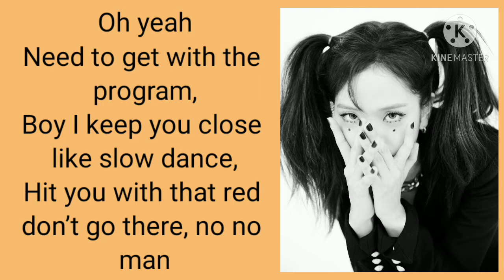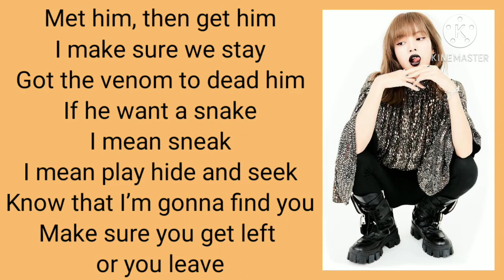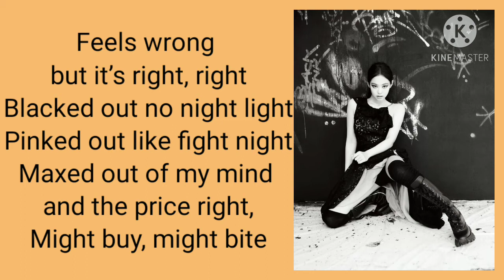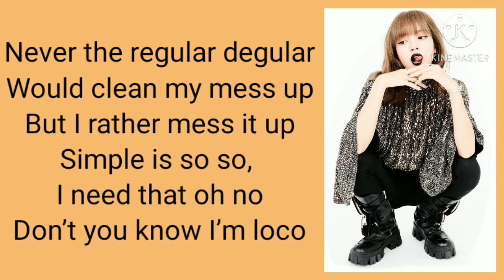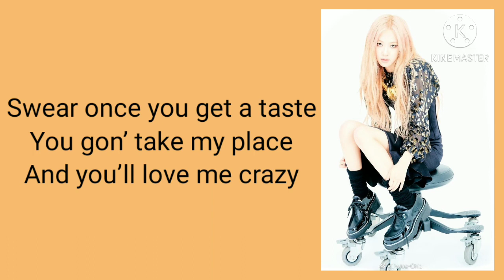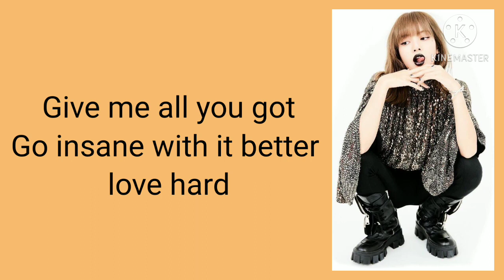BLACKPINK- 'Crazy over you' (Instrumental)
[Jennie]
I been known to kiss and tell
Send girls to wishing wells
If you’re my man
I want you to myself

I know I’ll have enemies
Long as you’re into me
But I don’t care
cause I got what I need

[Jisoo]
Oh yeah,
Need to get with the program,
Boy I keep you close
like slow dance,
Hit you with that red
don’t go there, no no man

[Lisa]
Met him
Then get him
I make sure we stay
Got the venom
To dead him
If he want a snake
I mean sneak
I mean play hide and seek
Know that I’m gonna find you
Make sure you get left or you leave

[Rose]
I saw you
And knew what I was trying to do

[Jisoo]
I had to play it real real smooth
And once I finally made my move

[Jennie]
I went crazy over you
Over you only you

[Jisoo]
Like eee eee eee

[Jennie]
Feels wrong but it’s right, right
Blacked out no night light
Pinked out like fight night
Maxed out of my mind and the price right,
Might buy, might bite

[Lisa]
Never the regular degular
Would clean my mess up
But I rather mess it up
Simple is so so, I need that oh no

[Jisoo]
I saw you

[Jennie]
Boy by the time I’m done
I won’t be the only one
Acting like you made me
You can’t blame me

[Rose]
Swear once you get a taste
You gon’ take my place
And you’ll love me crazy

[Chorus]
Sound the alarms

[Lisa]
Imma be mad ‘till you get me back in them arms

[Chorus]
Charge

[Lisa]
Give me all you got
Go insane with it better love hard

[Rose]
Love me like crazy
I love you crazy